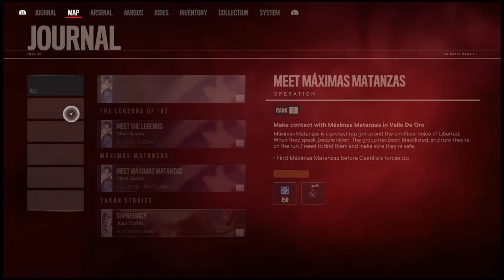Far Cry 6: Ep 4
Finally I take out the blockade